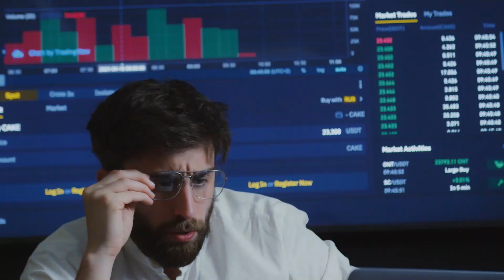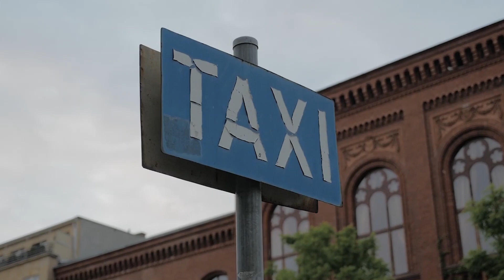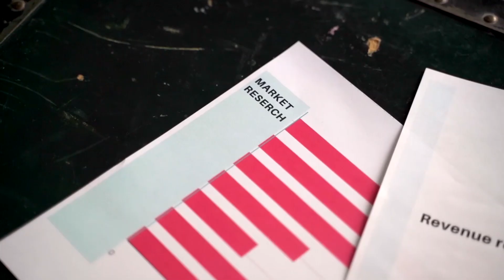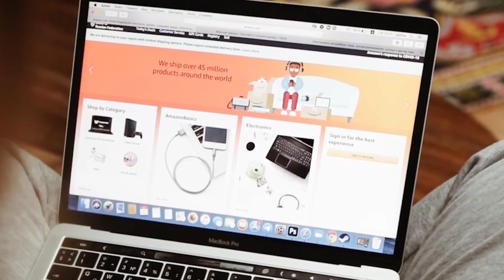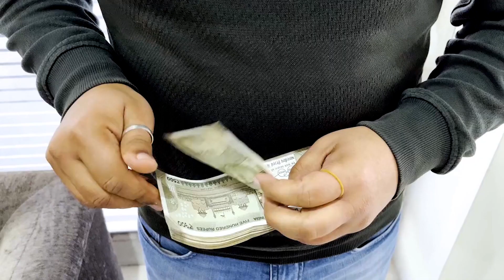HOW To Start a Business | 5 Important Steps to Start a Business in 2024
How to Start Your First Business in 48 Hours

Are you an entrepreneur who wants to start a business or build a startup or a seasoned business owner looking for the steps to make the business profitable.

Discover the 5 important steps to launch your own successful business from scratch, whether it's online business or offline business.

From crafting a business idea to a successful business from scratch or building a startup, this video is packed with invaluable insights to guide you every step of the way.

Don't just dream of starting a business – learn how to make it happen today!

Thank you for taking the time to watch the video – your support truly means the world to me.

🌟 Start, Grow, Succeed: Your Business Journey Begins Here! 🌟

🚀  Your Guide | Your Mentor! 🚀

Explore the world of business and entrepreneurship with Bharat Kumar. Join us as we together simplify the journey from your business ideas to successful execution.

💡 What to Expect:
Discover insights on starting and growing a business, and become a successful entrepreneur. We cover a range of topics, from business models to startup strategies, presented in the simplest manner.

🔍 Topics We Cover:

🎯 Marketing
🎯 Sales
🎯 Strategy
🎯 HR
🎯 Finance
🎯 Operations
-and many more key skills

🎯 My Mission:
Empower aspiring people, entrepreneurs, startups, and business owners with practical knowledge. Bridging the gap between ideas and successful execution. And also tries to provide best knowledge with in-depth analysis of current issues around us.